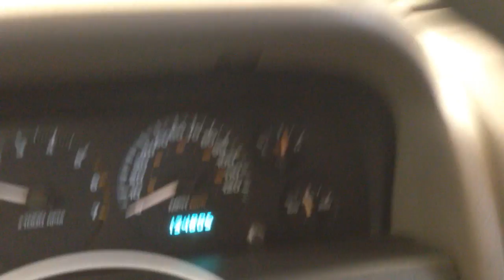CC6129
2004 GRAND CHEROKEE 4.7 ENGINE